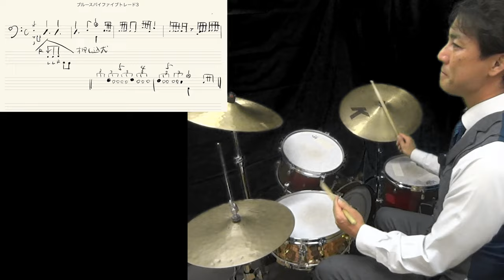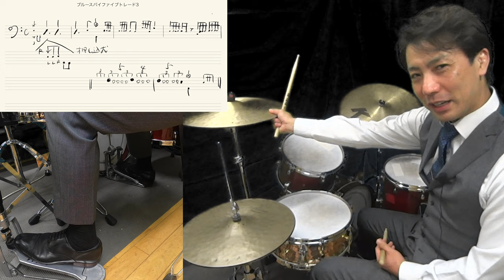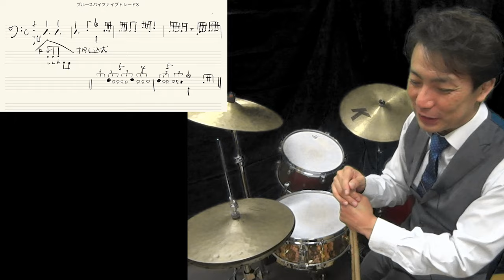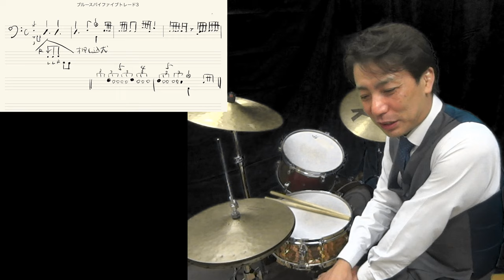ジャズドラマーフィリー・ジョー・ジョーンズの超絶技！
フィリージョージョーンズはやっぱりすごい！って思わされるフィリーの得意技を紹介します！
これは5連譜をを1.5拍にはめ込んでるのですが、
ジャズの１．５拍は５：４で長さがちがいます。
そこに同じフレーズを歌としてはめこむ！
いやーさすがです、、、
できあいのフレーズを再現スラ大変なのに、これを作ったってすごいですよね！
やっぱりフィリーってすごいなー！

【参考動画】
Blues By Five (Rudy Van Gelder Remaster)